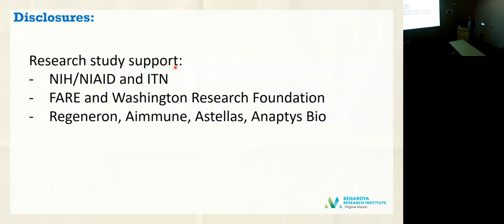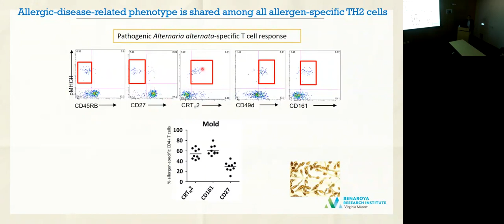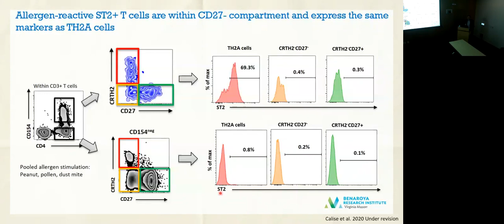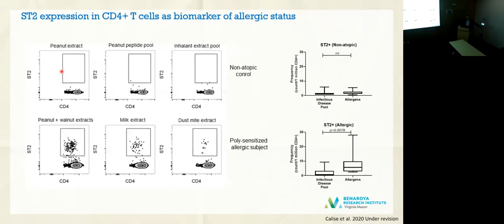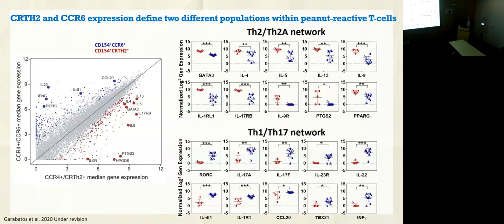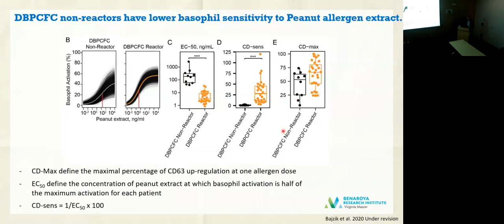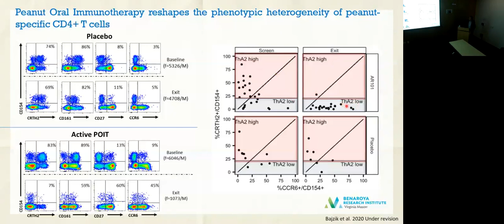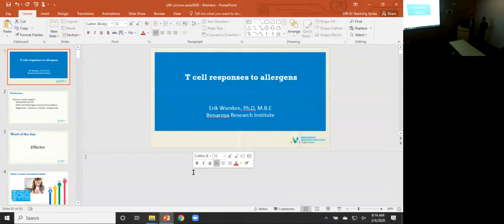02/04/2020 T cell responses to allergens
Allergy and Immunology Teaching Series presentation by Erik Wambre, PhD, Associate Professor, Department of Translational Immunology, Benaroya Research Institute

At the conclusion of this presentation, attendees should be able to:
1. Describe the unique feature of allergen-specific TH2 cells.
2. Discuss the role of other T cell subset in food allergy.
3. Detail the changes in T cell responses during allergen immunotherapy.